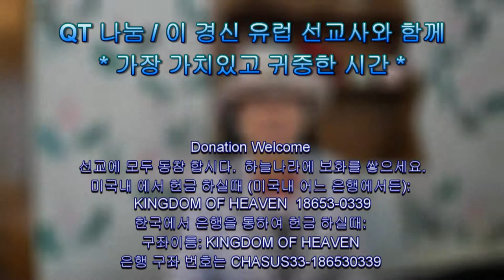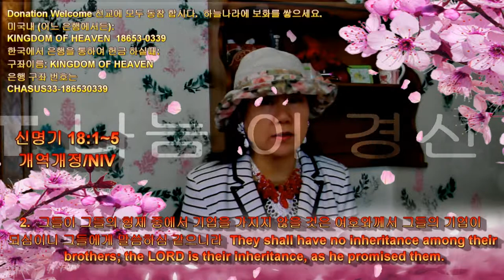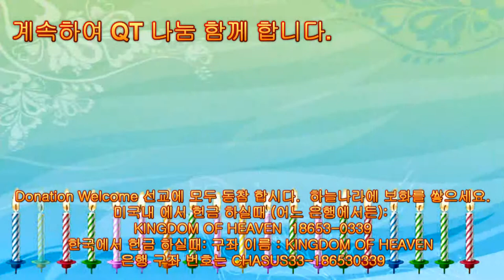272 Deuteronomy 18:1~5 신명기 QT Sharing by Kyong S. Lee (Mary) 이 경신 유럽 선교사와 함께 QT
272 Deuteronomy 18:1~5 신명기 Mpeg-2 HI 272번째 QT 나눔 동영상 입니다.

1.  레위 사람 제사장과 레위의 온 지파는 이스라엘 중에 분깃도 없고 기업도 없을지니 그들은 여호와의 화제물과 그 기업을 먹을 것이라
The priests, who are Levites--indeed the whole tribe of Levi--are to have no allotment or inheritance with Israel. They shall live on the offerings made to the LORD by fire, for that is their inheritance.

2.  그들이 그들의 형제 중에서 기업을 가지지 않을 것은 여호와께서 그들의 기업이 되심이니 그들에게 말씀하심 같으니라
They shall have no inheritance among their brothers; the LORD is their inheritance, as he promised them.

3.  제사장이 백성에게서 받을 몫은 이러하니 곧 그 드리는 제물의 소나 양이나 그 앞다리와 두 볼과 위라 이것을 제사장에게 줄 것이요
This is the share due the priests from the people who sacrifice a bull or a sheep: the shoulder, the jowls and the inner parts.

4.  또 네가 처음 거둔 곡식과 포도주와 기름과 네가 처음 깎은 양털을 네가 그에게 줄 것이니
You are to give them the firstfruits of your grain, new wine and oil, and the first wool from the shearing of your sheep,

5.  이는 네 하나님 여호와께서 네 모든 지파 중에서 그를 택하여 내시고 그와 그의 자손에게 항상 여호와의 이름으로 서서 섬기게 하셨음이니라
for the LORD your God has chosen them and their descendants out of all your tribes to stand and minister in the LORD's name always.

12345 KENTUCKY ST.

미국내 에서 헌금 하실때 (미국내 어느 은행에서든): KINGDOM OF HEAVEN  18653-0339
한국에서 은행을 통하여 헌금 하실때:
ACCOUNT NAME: KINGDOM OF HEAVEN
은행 구좌 번호는 CHASUS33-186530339 로 입금 하시면 됩니다.